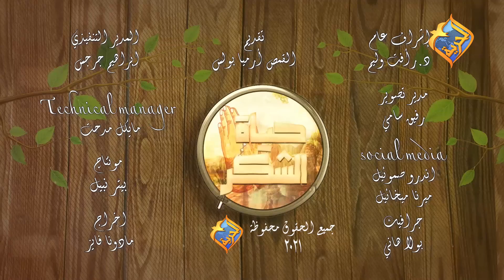الله بيحبك اكتر ما انت بتحب نفسك 🙏❤️ حياة الشكر مع أبونا أرميا بولس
الله بيحبك اكتر ما انت بتحب نفسك 🙏❤️
حياة الشكر مع أبونا أرميا بولس